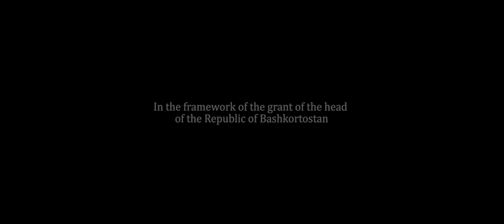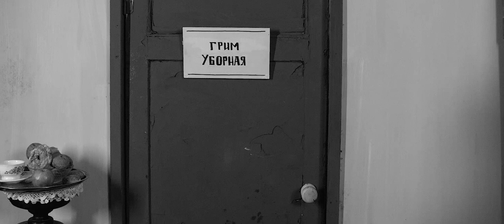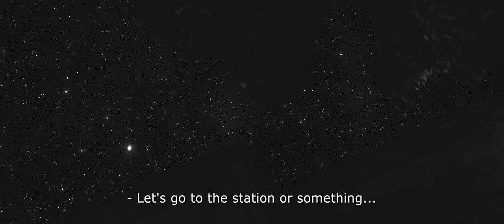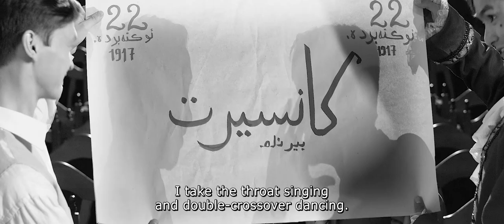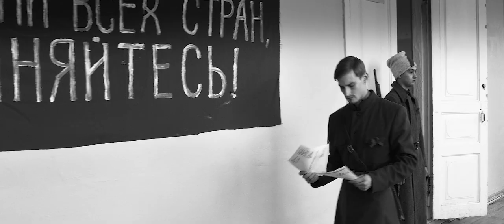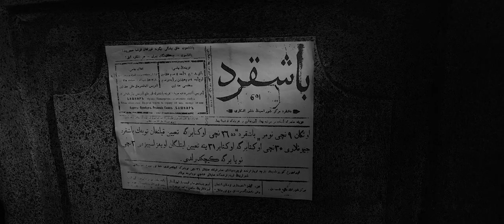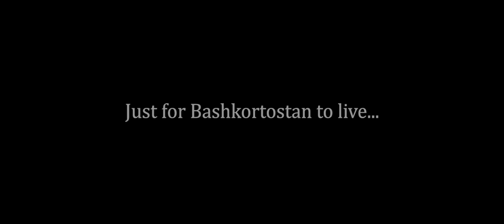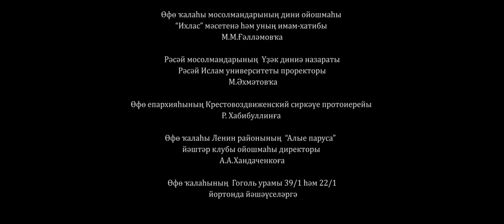BABICH / Bulat Yusupov / 2017 (subtitles in English)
director Bulat Yusupov
script Tansulpan Babicheva, Gulsyasyak Salamatova
producer Bulat Yusupov, Leonid Filinov
operator Damir Gaitkulov
artist Rustam Baimukhametov
composer Rishat Sagitov